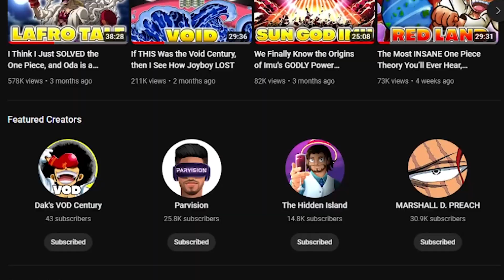Another PERFECT Death is Coming in One Piece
We might as well start calling him Edward Newgarp, and the proof is in the Pudding. Here I cover the parallels between Whitebeard and Garp and why the setup for the Battle on Hachinosu is EERILY similar to Marineford - and maybe even God Valley...

This contains One Piece manga content through Chapter 1071.